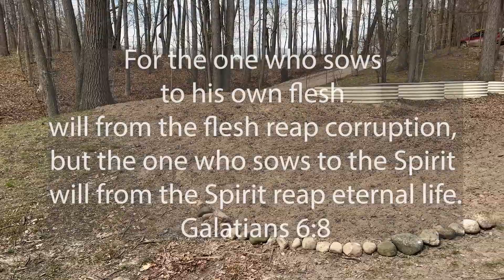Gardening 101 | How To Turn Dirt Into Soil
Since moving to the new homestead we have been expanding our gardening space each year. The soil here is. not good, so, we will need to build healthier garden soil over time. We have used a similar process at the farm and what you end up with is healthy, nutrient rich, organic matter rich, soil that will grow you the absolute best garden plants.